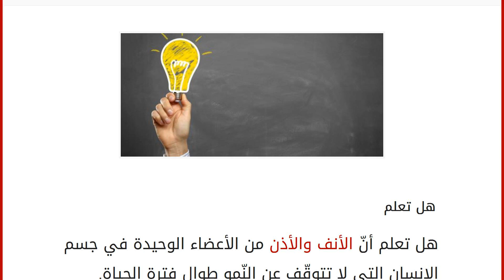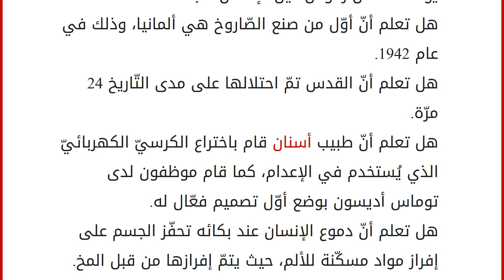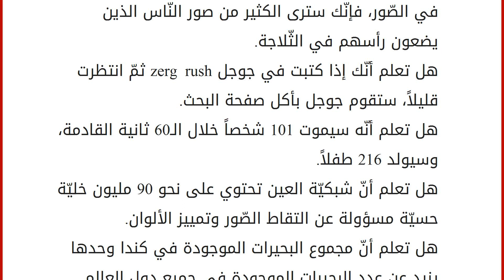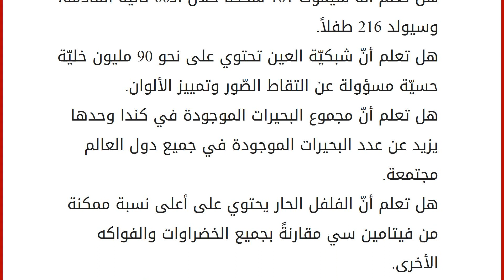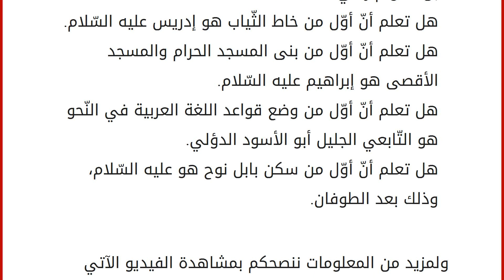هل تعلم أن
هل تعلم
هل تعلم أنّ الأنف والأذن من الأعضاء الوحيدة في جسم الإنسان التي لا تتوقّف عن النّمو طوال فترة الحياة.
هل تعلم أنّ معدة الإنسان تحتوي على ما يقارب 35 مليون غدة هضميّة.
هل تعلم أنّ الفيل يعبّر عن حزنه بالبكاء، وهو بذلك يشبه الإنسان في التّعبير عن ردّات فعله بالدموع فمن الظّاهر أنّ الفيلة تبكي حين تحزن أو حين تفقد أحد صغارها، وتصاحب تلك الدّموع تصرّفات تشبه تصرّفات البشر؛ حيث تحتفظ بعظام صغارها بعد موتها من شدّة حزنها عليها.
هل تعلم أنّ إسماعيل عليه السلام أوّل من ركب الخيل. هل تعلم أنّ يوم الجمعة سمّي بذلك لأنّه جُمع فيه خلق آدم، وقيل لاجتماعه فيه مع حواء في الأرض. هل تعلم أنّ أوّل من كتب بسم الله الرحمن الرحيم هو سليمان عليه السّلام. هل تعلم أنّ أعظم سورة في القرآن الكريم هي السّبع المثاني والقرآن العظيم. هل تعلم أنّ أعظم آية في القرآن الكريم هي آية الكرسي. هل تعلم أنّ أوّل من سنّ ر